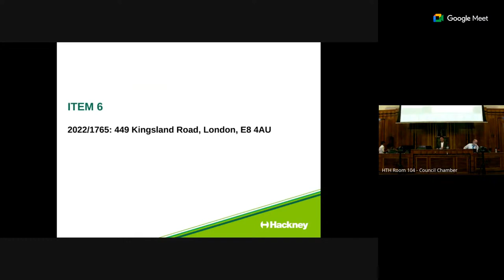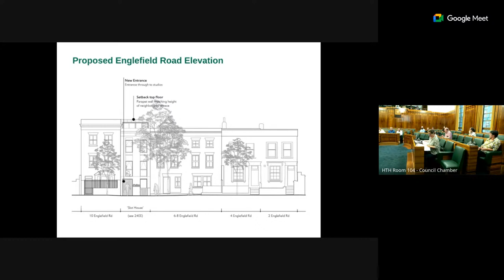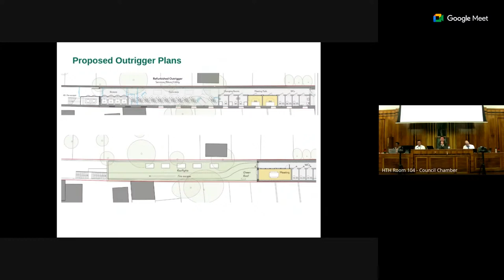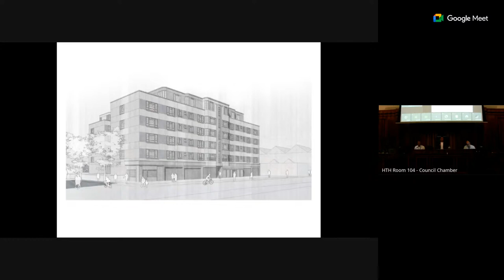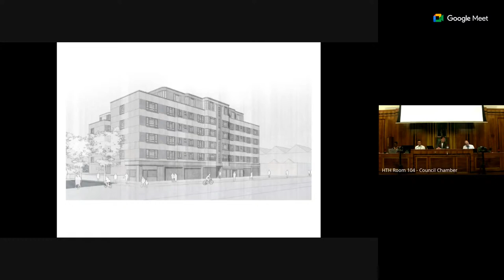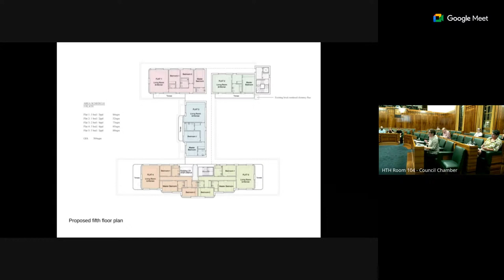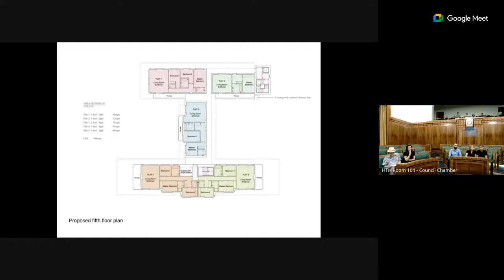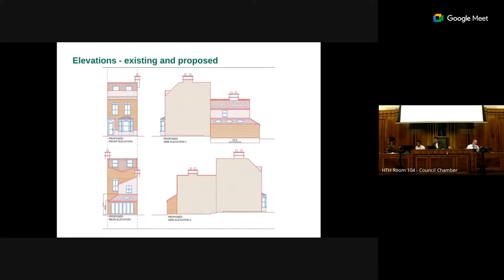Planning Sub Committee - 06/09/2023